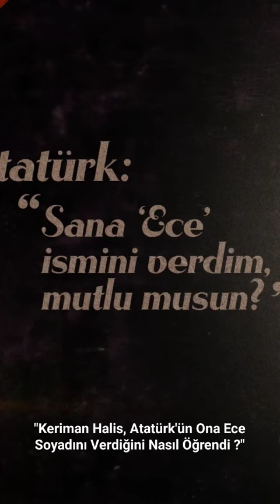Keriman Halis, Atatürk'ün Ona Ece Soyadını Verdiğini Nasıl Öğrendi?